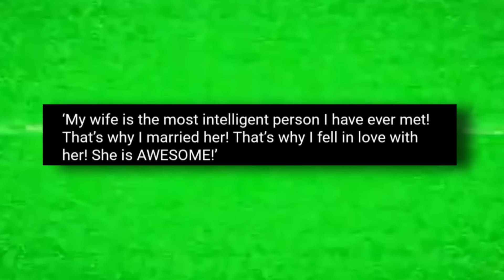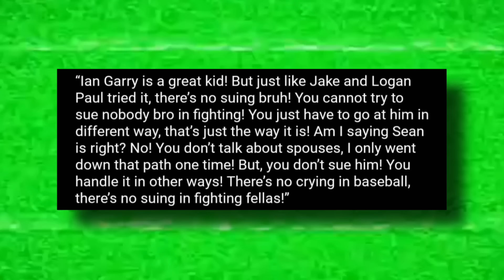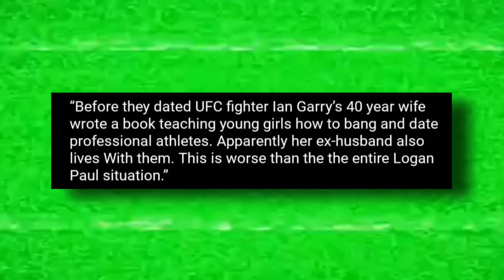Dana White TRIGGERED After Ian Garry FALSELY ACCUSED Sean Strickland Over Layla’s Character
Dive into the latest MMA drama with our newest video, featuring Dana White, Ian Garry, Sean Strickland, and Layla Anna Lee. The UFC community is buzzing 🐝 with the escalating feud between middleweight stars Ian Garry and Sean Strickland, sparked by controversies surrounding Layla's character. Discover how this intense rivalry is shaking up the UFC world 🌍 and drawing reactions from figures like Daniel Cormier and Jake Shield.

Delve into the implications of Layla's book 📚, the heated exchanges between Garry and Strickland, and Dana White's challenging position amid UFC's contract and lawsuit issues. Will this lead to a high-profile UFC showdown? 🤼‍♂️

👀 Join us for an in-depth analysis of this captivating MMA story.